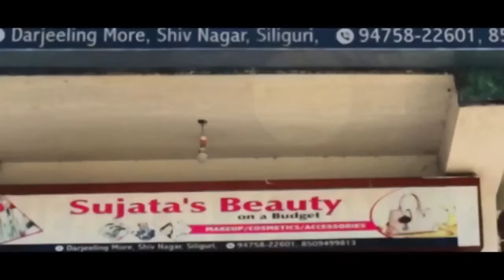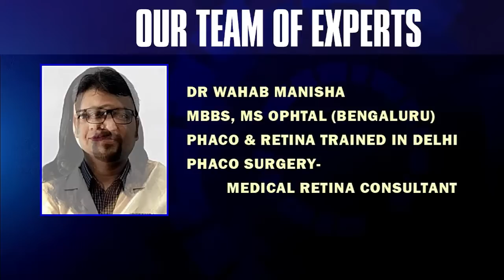देशले गोर्खालाई न्याय देला? राजनीतिमा विदेशको कुरा कति उचित-कति अनुचित?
Dr Harka Bahadur Chettri, Former MLA, Kalimpong
Dr Munish Tamang, President, Bharatiya Gorkha Parisangh
Bhakta Jairu, Former DGHC Councillor
Dr Kishore Bharati, Spokesperson, GJM

Pramod Giri, The Himal World
Mohan Lama, The Himal World